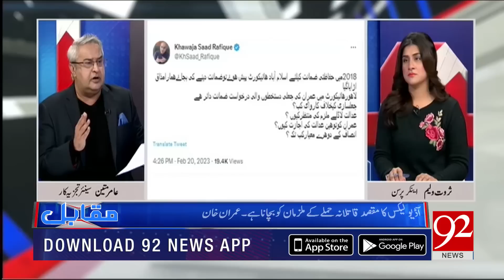Muqabil with Amir Mateen and Sarwat Valim | Fawad Chaudhry | 20 February 2023 | 92NewsHD